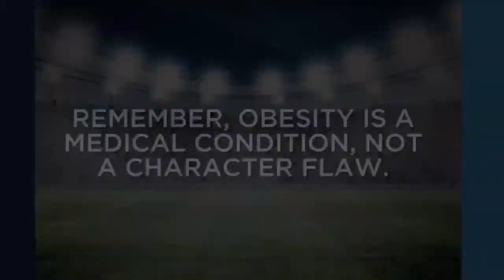Tackle Obesity Live Huddle with Coach Christian Evans!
Are you tired of struggling with obesity? Are you looking for real-life inspiration and guidance on your weight loss journey?

Look no further! We're thrilled to invite you to a live huddle featuring Coach Christian Evans, a true beacon of hope for anyone battling obesity.